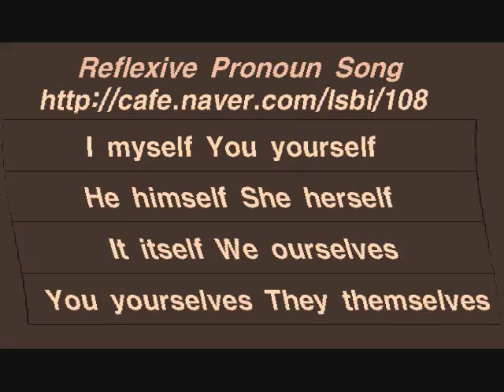Reflexive Pronoun Song 재귀대명사 송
Reflexive Pronoun Song

I~ myself You yourself
He himself She herself

I~t itself_We ourselves
You yourselves They themselves